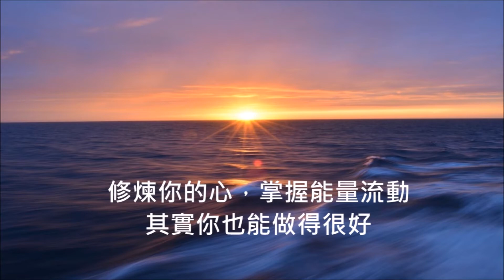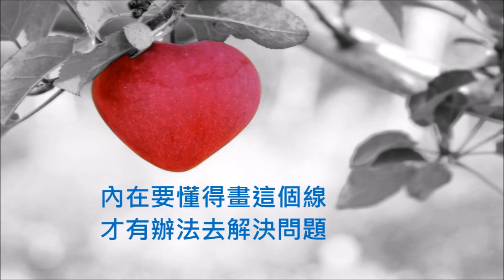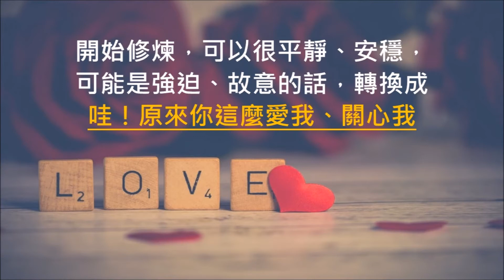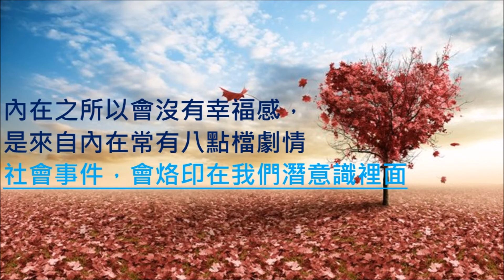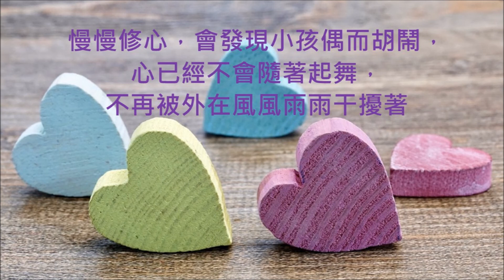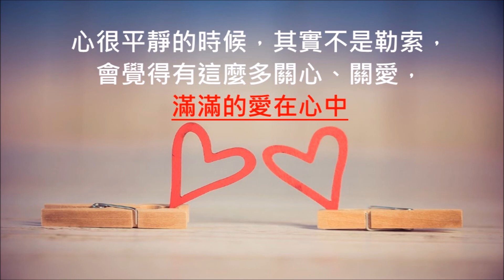心悅幸福樂 171 面對家人的情緒勒索：修煉你的心，掌握能量流動，其實你也能做得很好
為什麼一秒引爆你的，總是最親密的人
36個心的練習，有意識解開心結，
不是「被害者」才可能成為「被愛者」，
從此破解「都是為你好」帶來的控制和傷痛。
第一本用故事與心靈接軌，療癒我們真實的內在。
〈你其實可以比你想像的更有力量〉

父母說：「我還不是為你好！」
孩子說：「我會這樣都是因為你們！」
身陷情緒勒索的風暴中，你是否總是沒有自信，缺乏安全感，容易有罪惡感，渴望愛與認同的同時，卻在不自覺中形成了世代輪迴？

每個人、每個家庭的故事看起來各自不同，其實內在的運作都具有可預測性，所有情緒上的勒索和被勒索的「結」與「解」，都在「原生家庭關係」─也就是與家人的人我界線。

作者透過「心」的練習，強化自我的能量，學習不帶任何偏見的看待情緒勒索。在關係中做出有意識的選擇，走出自己的生命之路，不再為愛白白受苦。

受傷的孩子永遠在，但你可以選擇不再重覆相同的情節。